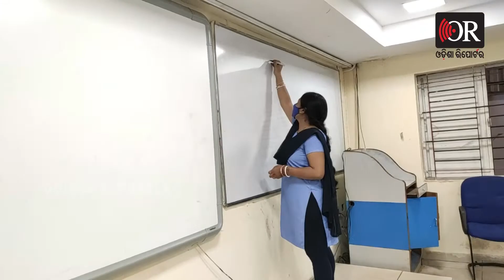+2 ପରୀକ୍ଷା ଢାଞ୍ଚା ନେଇ ସଜବାଜ | Odisha Reporter